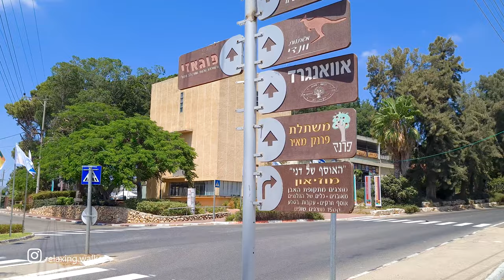Walking in moshav. EIN VERED, Israel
Virtual video walk. No action. Ein Vered is a very quiet and nice place. Ein Vered is a moshav in central Israel. Located in the Sharon plain, it falls under the jurisdiction of Lev HaSharon Regional Council.

Summer, Workday, 13:00PM, 31°C

Coordinates - Start of walk:
32.26447, 34.93216

Video Equipment:
1. Drone Quadcopter - Dji Mavic 2 Pro
2. Camera - Sony a7s2
3. Lens - Sony 10-18mm f/4 OSS Alpha
4. Stabilizer for camera - Zhiyun Crane
5. Microphone - Rode VideoMicro
6. Samsung Galaxy S20
7. Stabilizer for phone - Dji osmo mobile 2